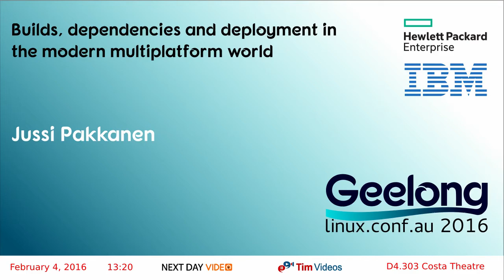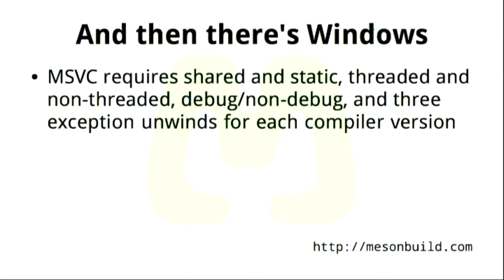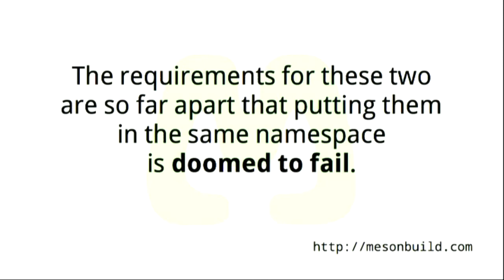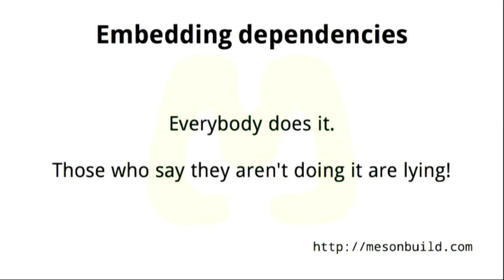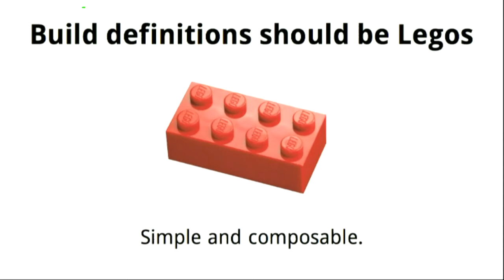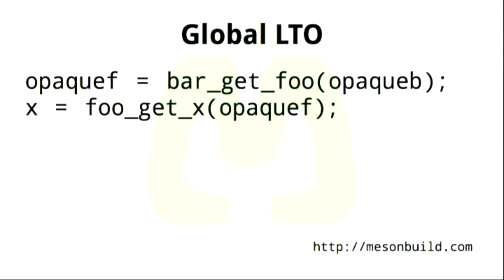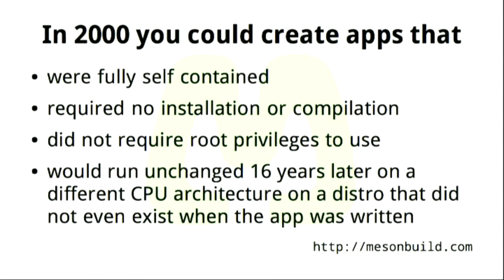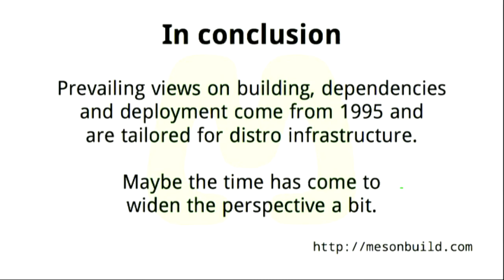Builds, dependencies and deployment in the modern multiplatform world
Jussi Pakkanen
One of the great virtues of any Linux distribution is the package manager. It makes it trivial to install both software as well as dependencies to build more software. It is therefore surprising to learn that most free software installs are done on platforms without package managers. As an example it is not uncommon for gui programs to have more than 90% of their user base on Windows. Similarly all installs to mobile devices must embed their dependencies rather than rely on a package manager. During the development of the Meson build system, the problem of everyone writing their ad hoc embedding systems kept popping up and eventually lead to the development of the multiplatform Wrap dependency system. Wrap is unique in that it aims to work seamlessly with a package manager when one is available. In this talk we look at the requirements and problems of a cross platform dependency system as well as some unexpected benefits, such as improved performance and making it easy for people on non-Linux platforms to participate in development.